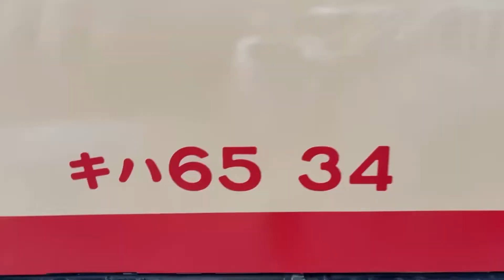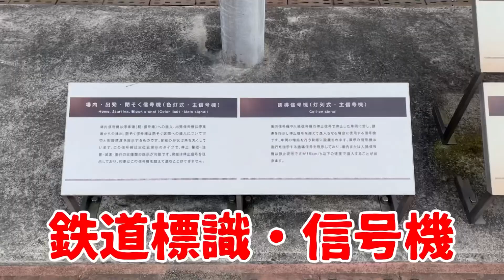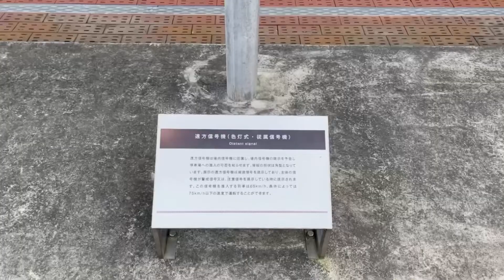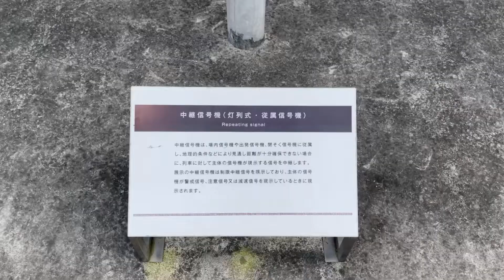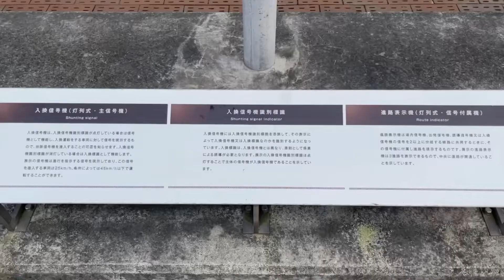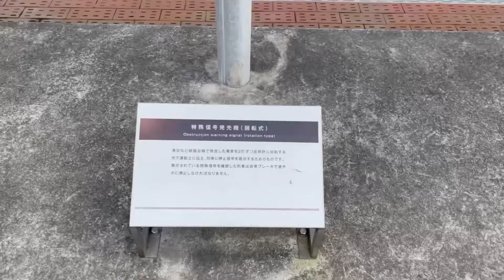国鉄C57形蒸気機関車（四国鉄道文化館南館）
国鉄C57形蒸気機関車は、日本国有鉄道の旅客用テンダー式蒸気機関車である。2021年現在もSLやまぐち号の運転に使用されており、マスコミなどでは「貴婦人」の愛称で紹介されることも多い。鉄道ファン等からは「シゴナナ」と呼ばれている。